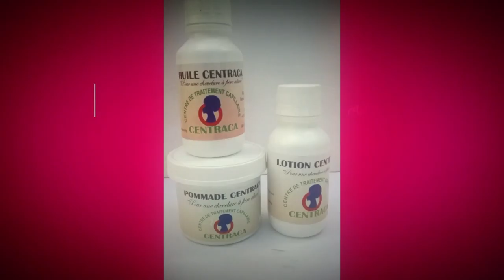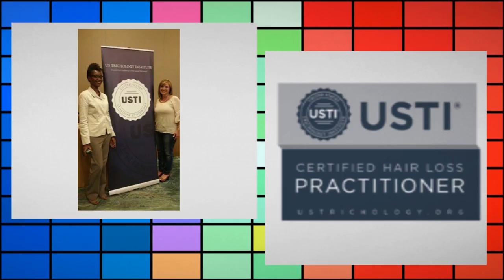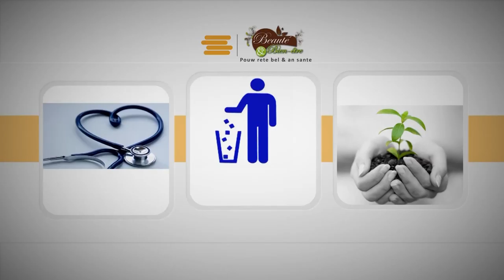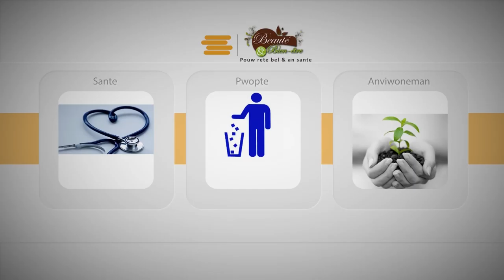Ruth Michel Dupoux a l'emission Bien-etre et Beauté avec Leonie Desroses infirmière et trichologiste